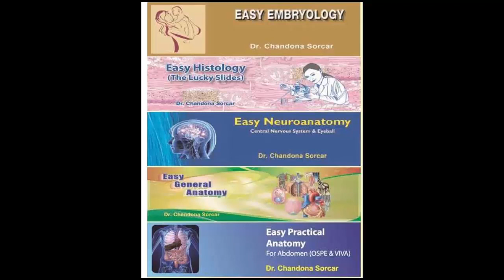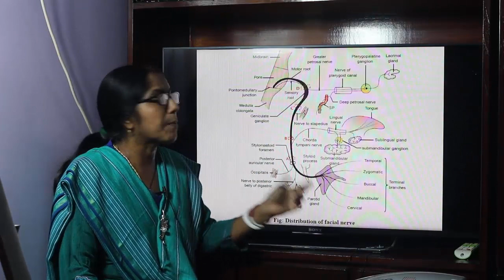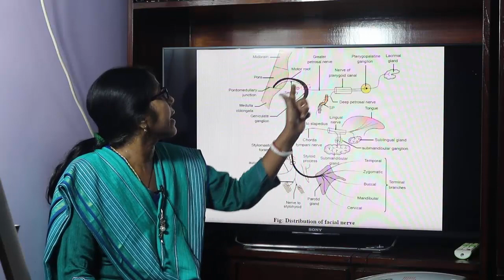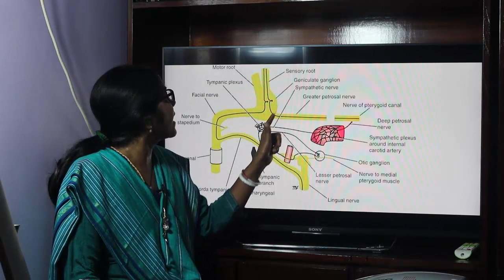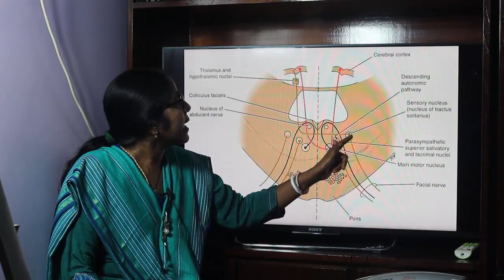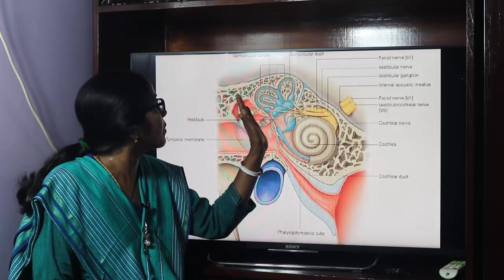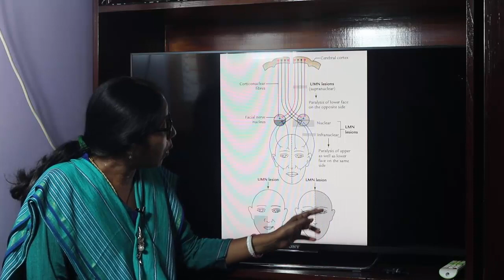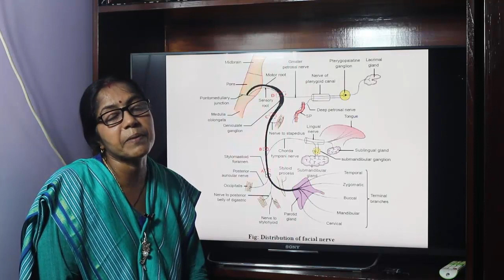Lecture on Facial Nerve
In this lecture nature,origin,course,termination, functional component and clinical correlation of facial nerve have been described.